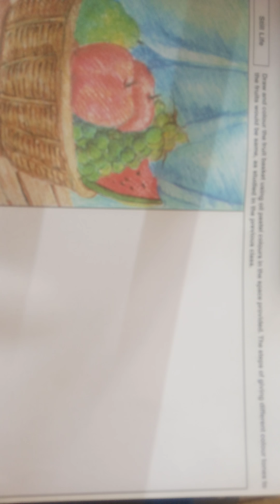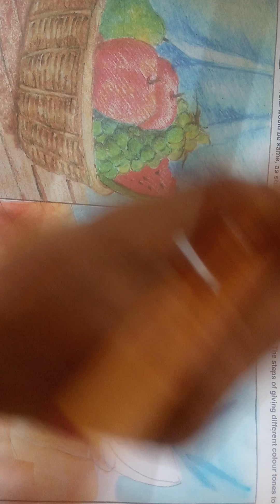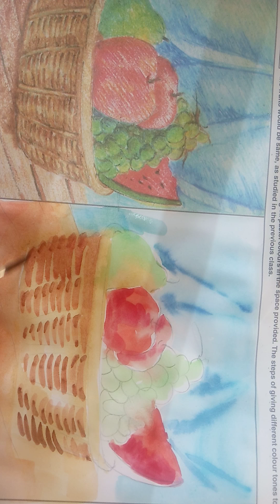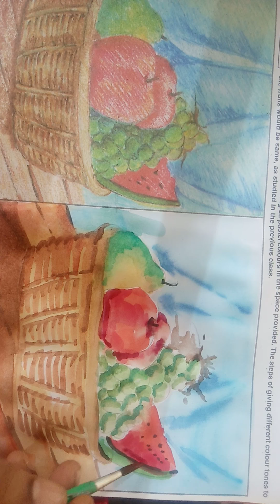JDAV Public School,Jaggayyapeta. Class-Vlll Lesson- 2(StillLife)